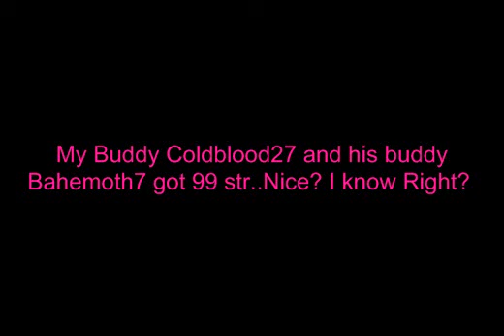Coldy Gets 99 Str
Nice Job Guys XD

Runescape is a registered trademark of Jagex LTD. I do not own, nore work for them. I simply make my videos for boredom &/or for friends purposes ONLY.